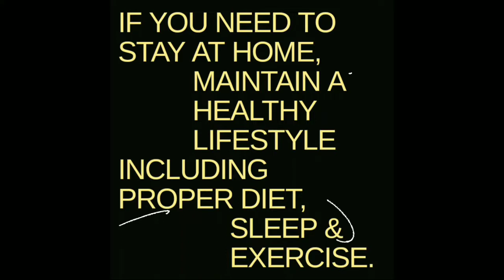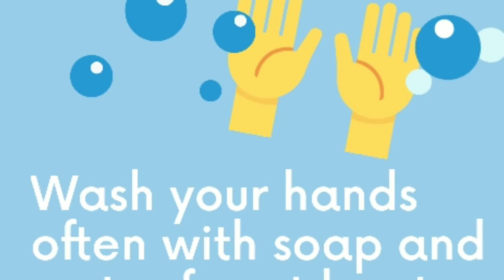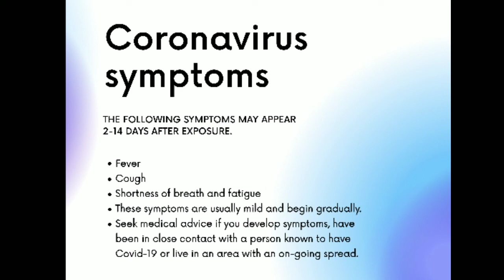Covid-19 (CoronaVirus) || Lockdown || CoronSafety || Social Service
Hi Friends,

Bharuchi Charitable Trust - Mumbai has started buying , packing and distribution of Ration kits to needy. alhamdulilllah

Donation in form of Lillah , Zakat and Sadka is require as of now to distribute more Kits.

C.A. Javid Patel

Account Name : Bharuchi Patel Charitable Trust
Account No.070511024017
IFSC Code : BKDN0460705
Dena Bank (Now Bank of Baroda)
Goregaon (East) Branch, Mumbai.